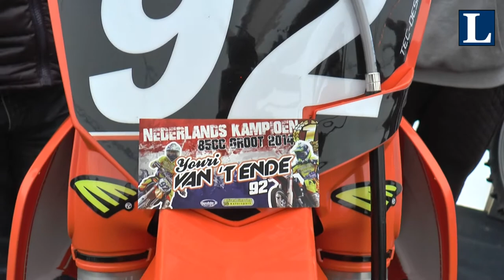sportoverzicht 2014 en vooruitblik 2015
Tijdens de uitzwaaiparty van Gerrit van werven voor Dakar 2015 keken top motorsporters en atb fietsers terug op hun sportieve 2014 en blikten ze vooruit op 2015